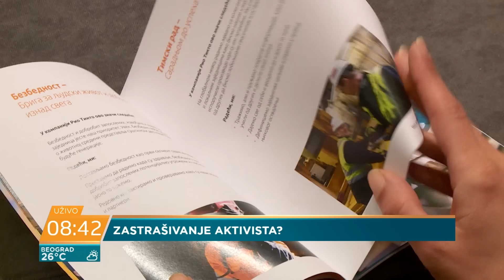Aleksandar Jovanović Ćuta, Bojan Simišić i Sarah El Sarag o hapšenju ekoloških aktivista